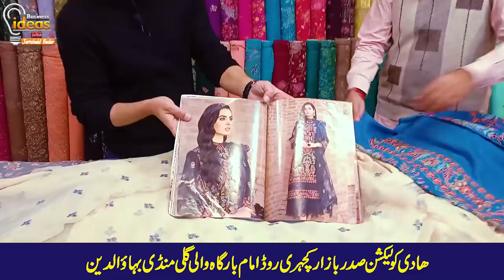bareeze winter collection 2022 | bareeze store | bareeze summer collection 2022 | bareeze designs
In this video i visit you a shop where from you can get Bareeze Unstitched collection in reasonable Price . Bareeze Unstitched Collection . Nobody can judge its original or its not They Make same as original .

Business ideas
Jamshaid badar
bareeze swiss lawn
bareeze store
bareeze winter collection 2022
Bareeze unstitched collection
Bareeze Karandi shawls
Bareeze karandi collection
Bareeze experience shawls in low prices
Bareeze Biggest outlet in pakistan
Bareeze Summer collection 2022
Bareeze Rice karandi suit
Bareeze new arrivals
Bareeze Big sale
Bareeze End of the year sale